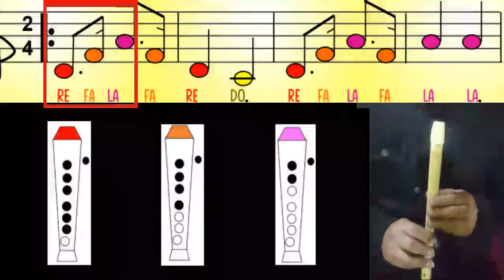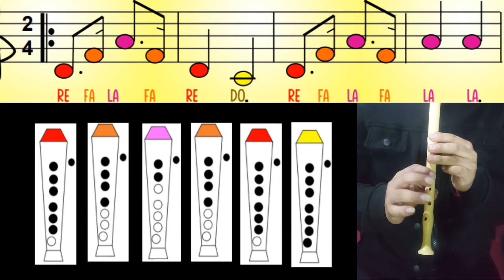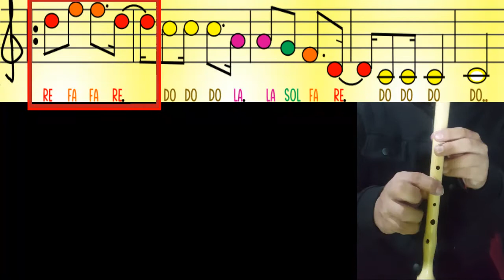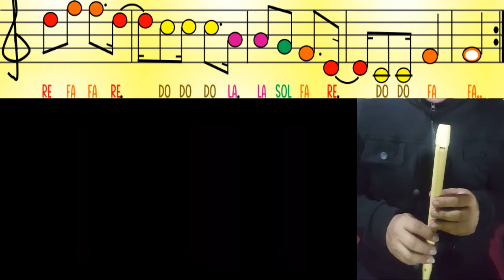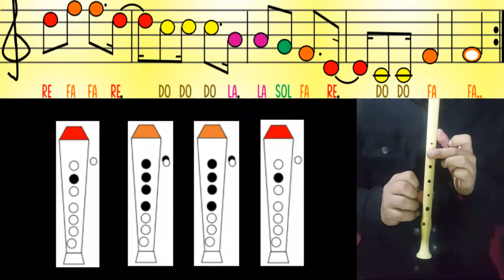CAROLINA - Indio Mayta tutorial parar FLAUTA